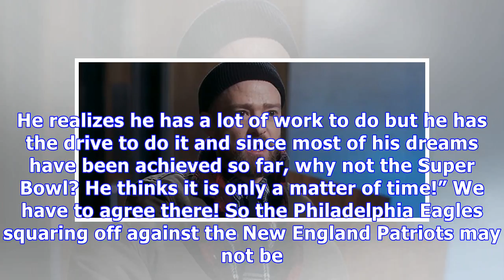Nick Jonas’ Biggest Dream Is To Perform At A Super Bowl: He Wants His ‘Justin Timberlake Moment’